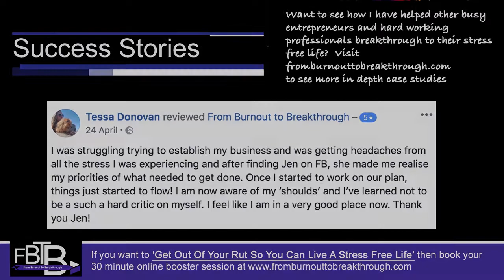What do I want in life?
What do I want in life? - Are you a busy entrepreneur or hard working professional and suffering from the damaging effects of stress or business burnout? Do you want to get out of your rut, get back into control and live a stress-free life? Join me for a 30-minute online booster session for FREE and I will show you how! ** Limited to 5 per month. Looking forward to speaking with you soon!